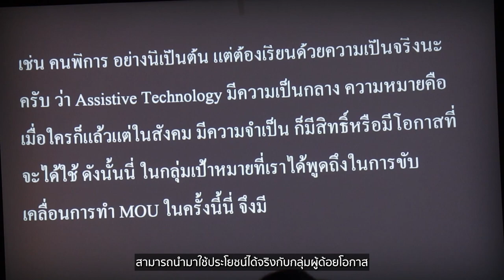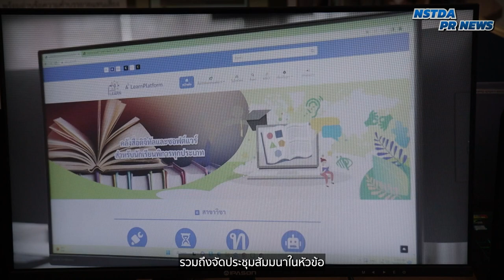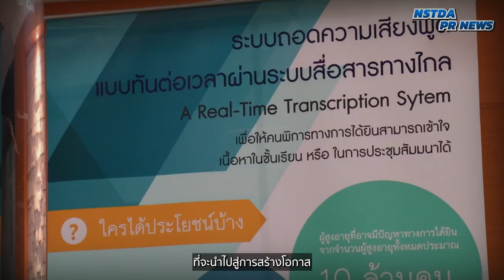สวทช. – กสทช. ร่วมมือสร้างนวัตกรรม และสร้างโอกาสการเข้าถึงเทคโนโลยีสำหรับทุกคน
สวทช. ร่วมกับ กสทช. ลงนามความร่วมมือการส่งเสริมการเรียนรู้เพื่อสร้างนวัตกรรมด้านกิจการกระจายเสียง กิจการโทรทัศน์ และกิจการโทรคมนาคม ที่ออกแบบสำหรับทุกคน และเทคโนโลยีสิ่งอำนวยความสะดวก พร้อมร่วมกันแถลงข่าวการจัดงานประชุมวิชาการนานาชาติ เรื่องวิศวกรรมพื้นฟูสมรรถภาพและเทคโนโลยีสิ่งอำนวยความสะดวก ครั้งที่ 16 (i-CREATe 2023) จะจัดขึ้นระหว่างวันที่ 8-11 สิงหาคม ที่ศูนย์ประชุมอุทยานวิทยาศาสตร์ประเทศไทย จ.ปทุมธานี